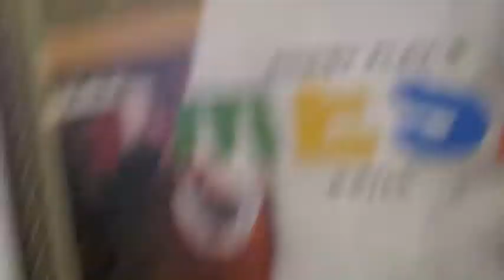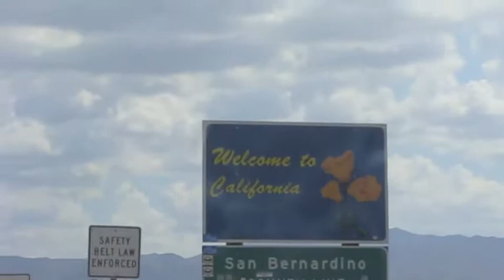What happens in Vegas gets vlogged about - Vlog #4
Things I learned in Vegas:
- Iced coffee is always worth it
- I am bad at casinos
- Bobby Flay...yes... just yes